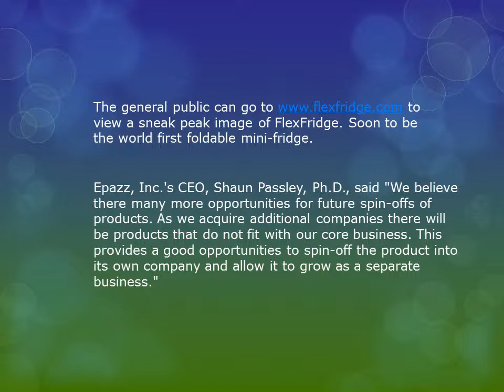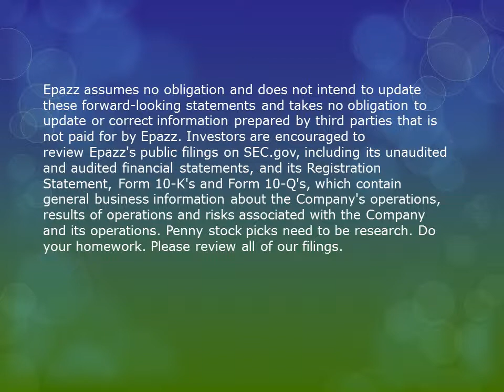Epazz First Spin-Off Update: FlexFridge Sneak Peek Image of World First Foldable Mini-Fridge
Epazz, Inc. (OTC Pink: EPAZ) (PINKSHEETS: EPAZ), a leading provider of cloud based business software solutions reveals FlexFridge, Inc. (formerly ZFridge, Inc.). FlexFridge is Epazz's first spin-off. FlexFridge is patent pending foldable mini-fridge. Since FlexFridge is not in Epazz core business, the company felt it was best to spin-off FlexFridge into its own company. The company issued a stock dividend to shareholders. As the company works with lawyers to file the necessary paperworks to allow for FlexFridge's shares to trade. The company is making plans to develop the e-commerce store to allow for Pre-ordering of the fridge which is now in prototype form getting ready for commercialize.